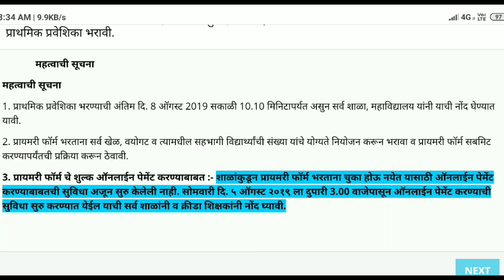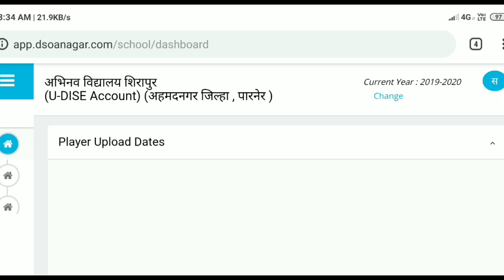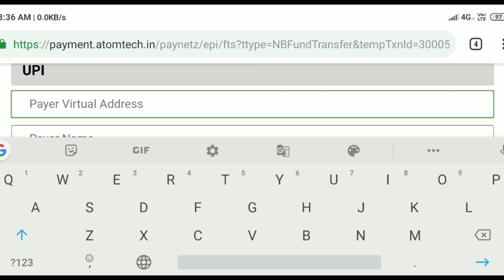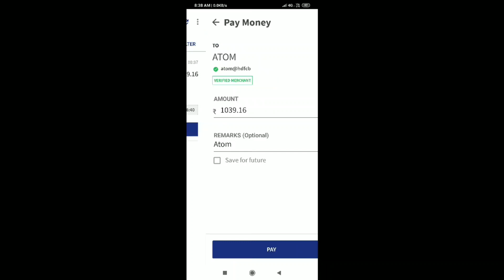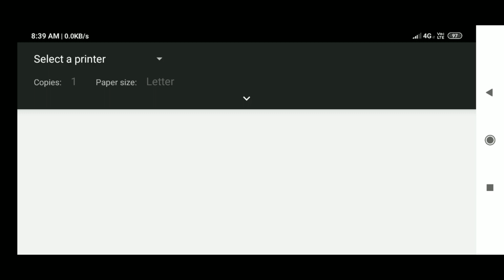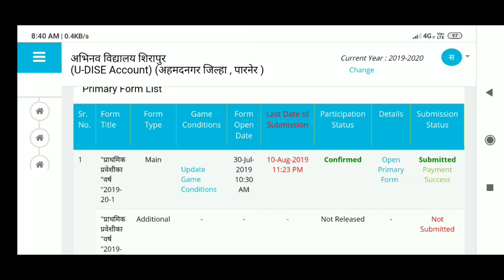शालेय क्रीडा स्पर्धा 2019 20 प्रवेशिकेचे ऑनलाईन पेमेंट कसे करावे?HOW TO PAYMENT OF PRIMARY FORM?